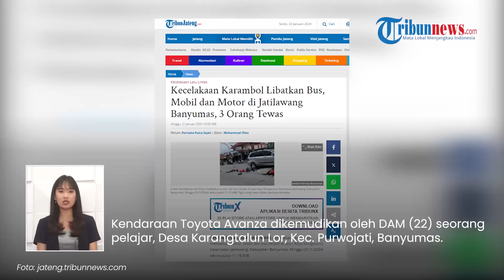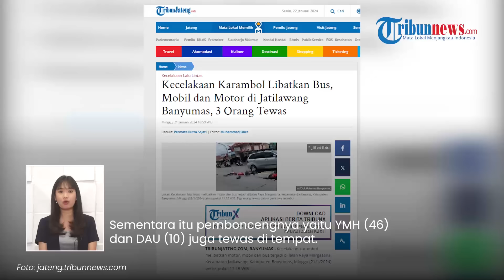Rekaman CCTV Kecelakaan Karambol Maut di Jatilawang Banyumas, Potongan Kaki Bercecer di Jalan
TRIBUN-VIDEO.COM - Kecelakaan karambol antara bus, mobil, motor terjadi di Jalan Raya Margasana, Kecamatan Jatilawan, Kabupaten Banyumas pada Minggu (21/1) sekira pukul 11.15 WIB.

Kecelakaan maut ini mengakibatkan tiga orang meninggal dunia.

Dikutip dari Tribun Jateng, kecelakaan itu melibatkan Bus Sumber Alam, Mobil Toyota Avanza, dan motor Yamaha Mio.

Kendaraan Toyota Avanza dikemudikan oleh DAM (22) seorang pelajar, kecamatan Desa Karangtalun Lor, Kecamatan Purwojati, Kabupaten Banyumas.

Akibat kecelakaan tersebut, DAM mengalami luka.

Sementara Bus Sumber Alam dikemudikan oleh MN (32) warga Desa Kesambi, Kecamatan Karangsari, Kabupaten Kebumen.

Lalu, motor Yamaha Mio dikendarai oleh IW (500 yang merupakan warga Cilacap yang meninggal dunia.

Korban meninggal diakibatkan kepala belakang luka robek dan memar, kaki kanan fraktur terbuka dan dibawa ke Puskesmas Jatilawang.

Sementara itu pemboncengnya yaitu YMH (46) dan DAU (10) juga tewas di tempat.

Kemudian pembonceng lain MZ (8) mengalami luka dengan kondisi setengah sadar.

Kanit Gakkum Polresta Banyumas, Iptu Susanto mengatakan kronologi bermula saat mobil Toyota Avanza melaju dari arah Utara ke Selatan dengan kecepatan sedang

Kemudian, sepeda motor terpental ke arah kanan dan langsung membentur bus yang sedang melaju normal di lajurnya sendiri.

Lantaran jarak sudah dekat dan tidak bisa menghindar sehingga terjadi kecelakaan.

Beredar pula rekaman video yang memperlihatkan kondisi seusai kecelakaan, di mana potongan tubuh bercecer di jalan.

 (Tribun-Video.com)

VP: Valen